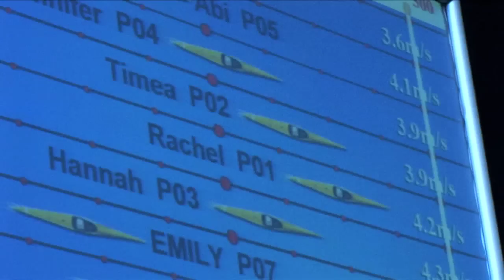The British Indoor Kayak Championships 2010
GB Canoeing's news report on the highly successful 2010 British Indoor Kayak Championships held at the Lee Valley Athletics Centre.